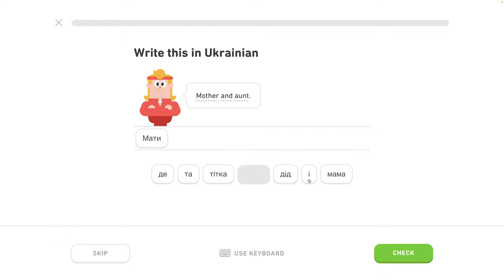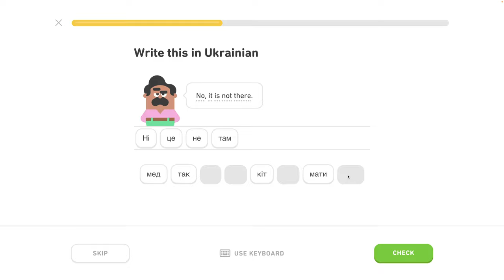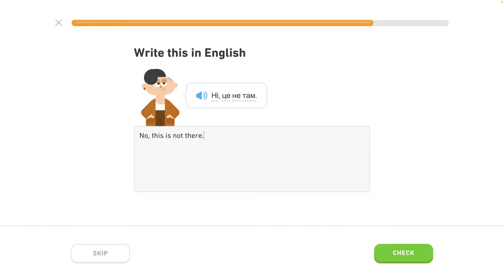🇺🇦 Písmená - level 3/6 - lekcia 3/4 - Ukrajinsky s Yetim